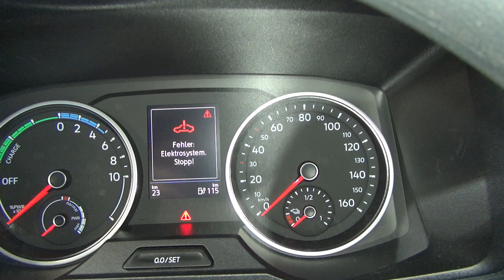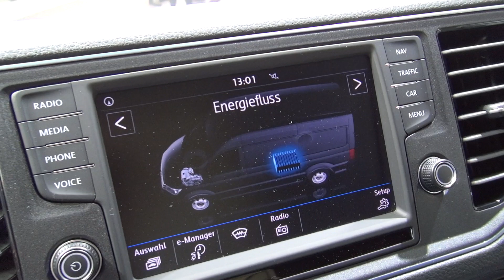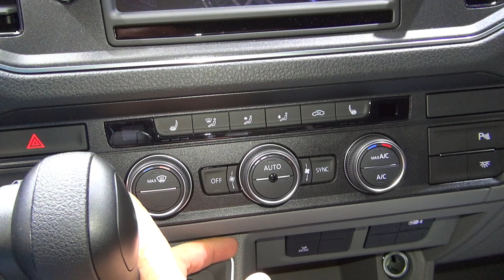MAN eTGE 3.140 4x2F SB Electric Panel Van (2023) Exterior and Interior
2023 MAN eTGE 3.140 4x2F SB Electric Lorry Truck seen from outside and inside. Electric vehicle, max output 100 kW (136 hp), 290 Nm. 1-speed gearbox. Technical permissible gross weight 3,50 kg. Cab is Panel Van. LED headlights, Light Assist, Dynamic road sign display, Body dimensions (inside, l x w x h in mm): 3,465 x 2,030 x 2,150. Load volume approx 15  m³, loading height approximately 680 mm. BEV drive system (battery electric vehicle). Max range (acc. WLTP) 110-115 km. CCS combined charging system KEP Lightbox with access to driver's cab (payload approx. 900 kg).

The van was presented at IAA 2022, Hannover, Germany.